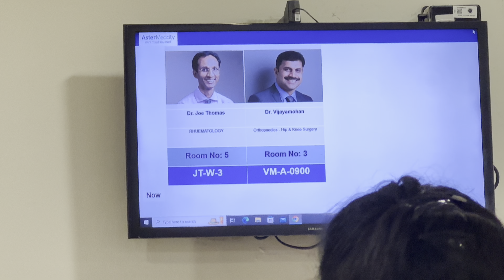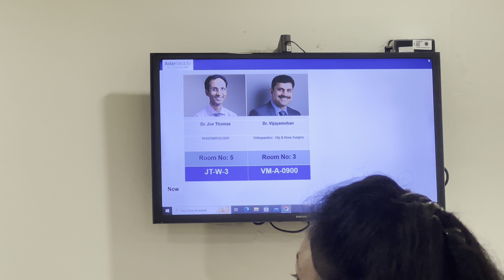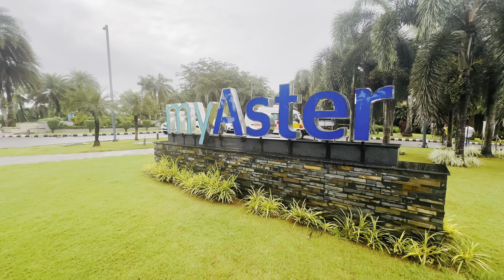Aster Medicity Kochi | ഞങ്ങൾക്ക് ആസ്റ്റർ മെഡിസിറ്റി ഹോസ്പിറ്റൽ സന്ദർശിക്കേണ്ടി വന്നു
Aster Medicity Kochi | Road Trip | 6 Lane Highway Road Update

"Join us on our road trip from Karunagapally to Kochi as we visit the renowned Aster Medicity Hospital! In this video, we'll take you through our journey on the 6-lane highway, sharing updates on the road conditions and infrastructure development.

At Aster Medicity Hospital, we'll give you a tour of the facilities, share our experience, and provide insights into the services offered. Whether you're a patient, a healthcare professional, or just curious about this esteemed hospital, this video is for you!

Timestamps:
0:00 - Introduction
1:00 - Road Trip Begins
5:00 - 6 Lane Highway Road Update
10:00 - Arrival at Aster Medicity Hospital
12:00 - Hospital Tour
18:00 - Conclusion

Follow us for more travel, healthcare, and infrastructure-related content!